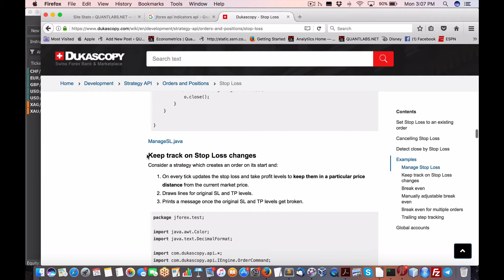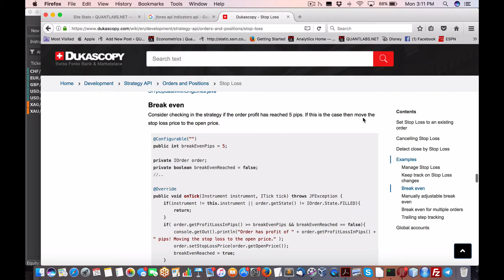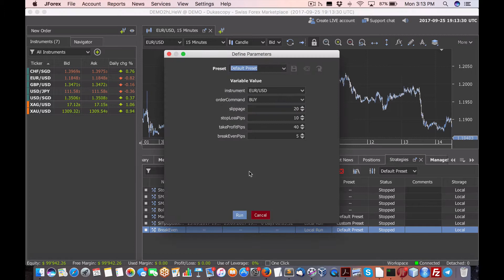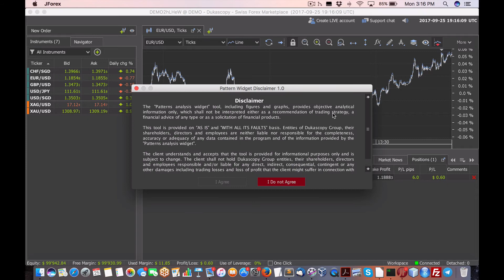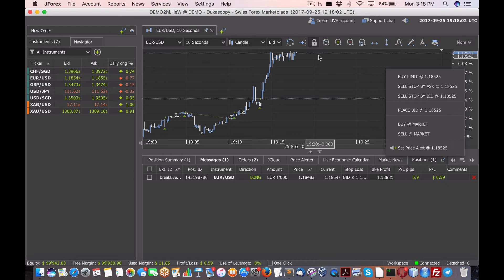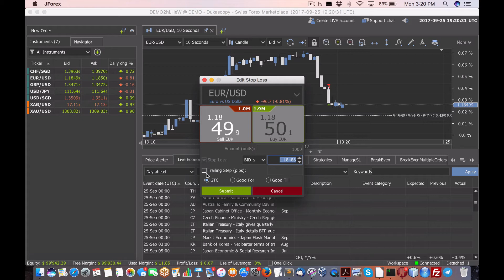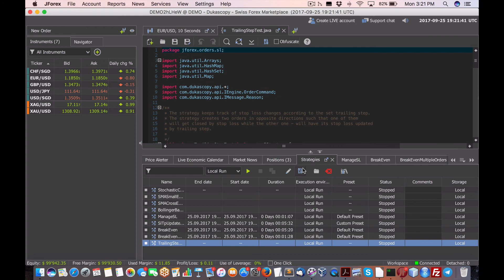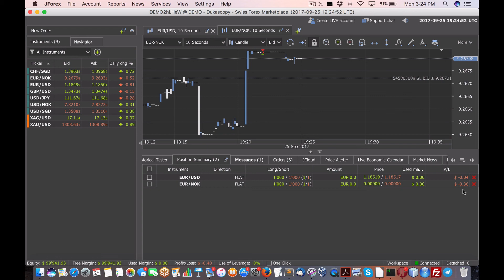Deep dive into Dukascopy Jforex forex trading API examples with stop loss